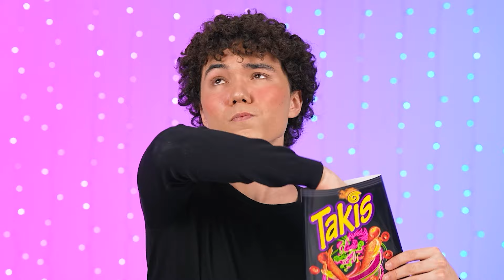Ayni Renk Yiyecekler Meydan Okumasi | Komik Yemek Zorlukları Multi DO Challenge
Yeni yiyecek mücadelesiyle tanışın! Bugün çok eğlenceli olacak, bize katılın!